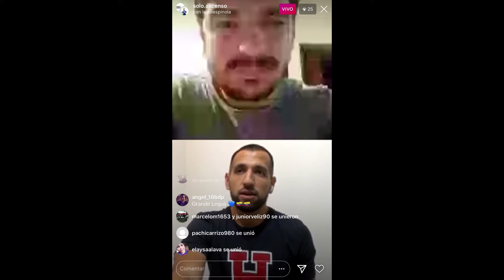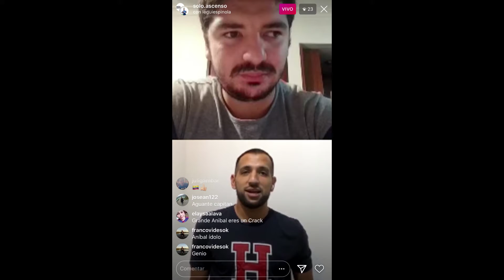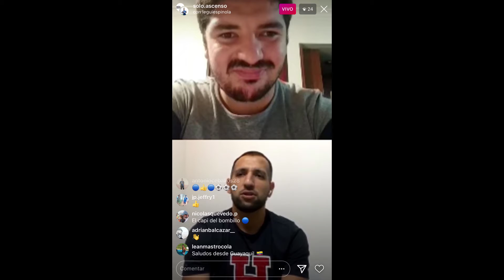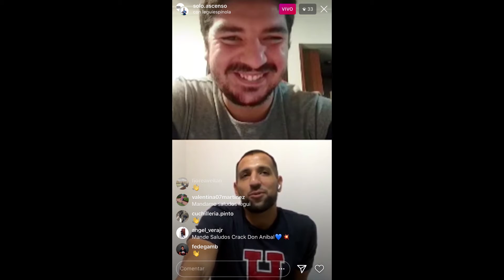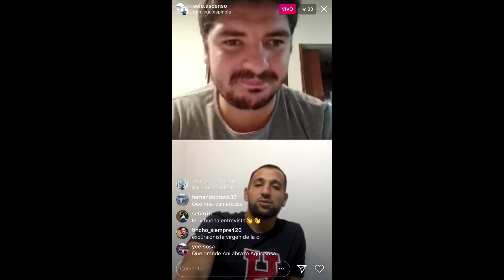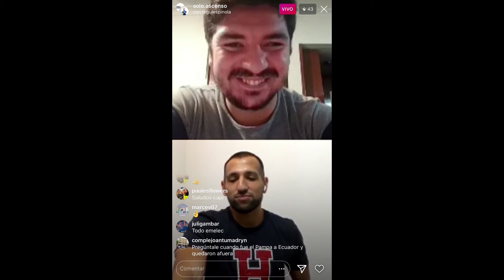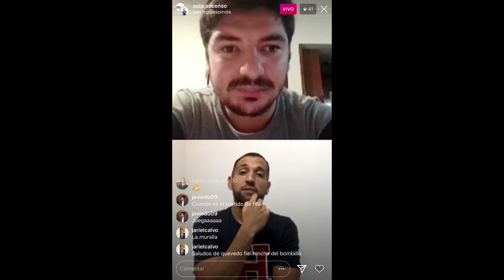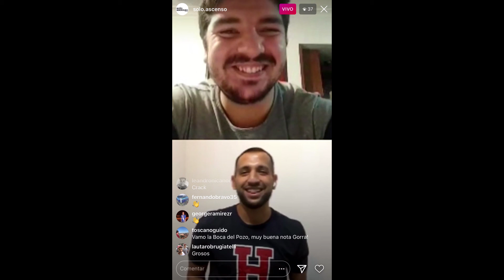Entrevista a Anibal Leguizamon - Solo Ascenso - Instagram Live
Entrevista a Anibal Leguizamón, jugador de Emelec de Ecuador en el Instagram Live de Solo Ascenso. Nos cuenta detalles de su trayectoria por Argentino de Quilmes, Defensores de Villa Ramallo, su vida y su amor por el Arsenal, club del que es hincha y con el que ascendió a Primera División.